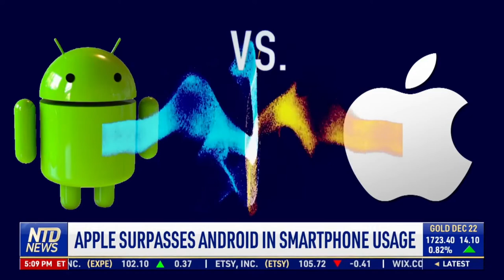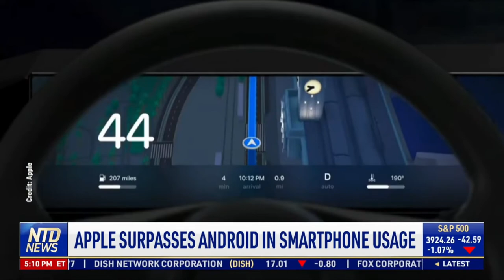More Americans Use iPhones Than Androids for First Time